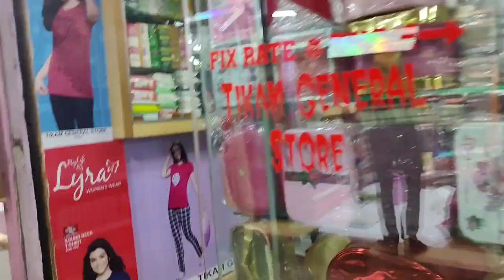Chudi Market Alwar | Cheapest Market Of Alwar | यहां सब मिलता है vlog #280